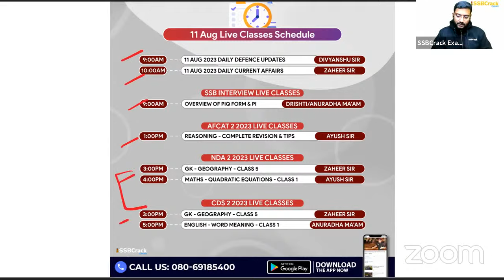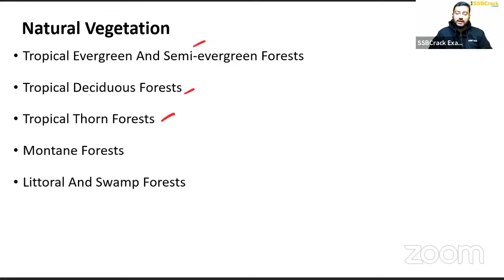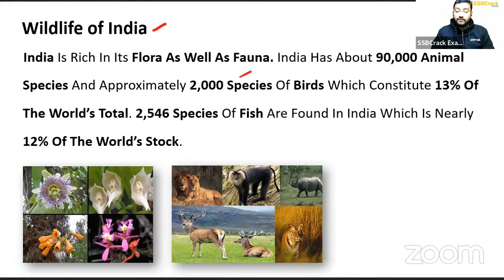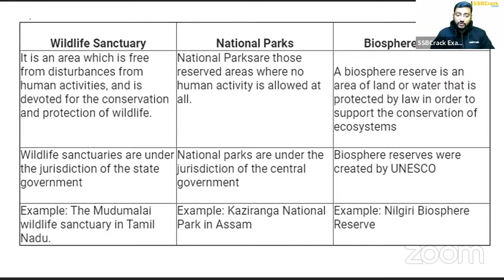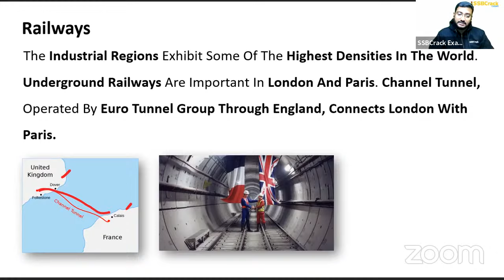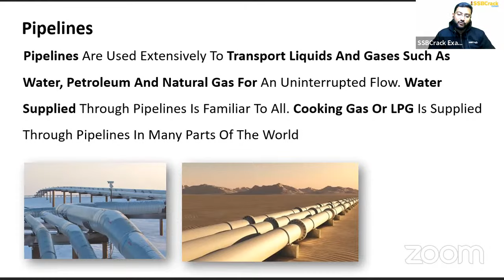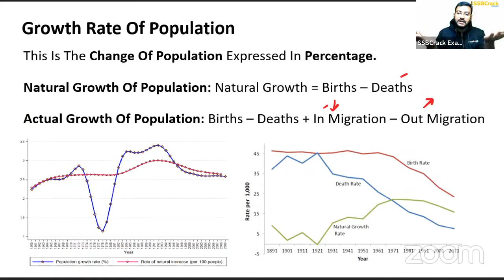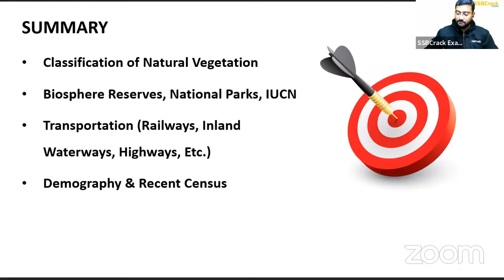NDA & CDS 2 2023 Exam GK Live - Geography - Class 5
Live classes for the NDA & CDS 2 2023 Exam are being given, and each of these classes is highly interactive. The candidates do not need to travel; they can watch the classes from the convenience of their own homes. The live classes are designed to be interactive so that candidates are more actively engaged and so that there is less of a chance of candidates having any questions or concerns about any of the topics that are covered. It also helps candidates improve their communication skills, which is another important quality required in candidates for this exam. This exam places a strong emphasis on candidates’ communication skills. Join Us Live and Crack NDA & CDS 2 2023 Exam.